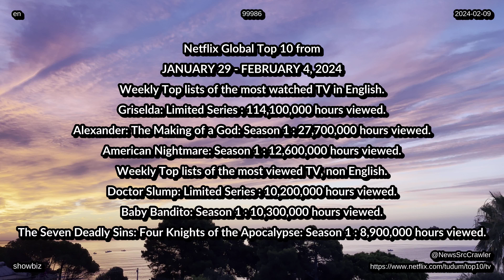Charts 09 02 2024 spotify youtube apple music netflix google